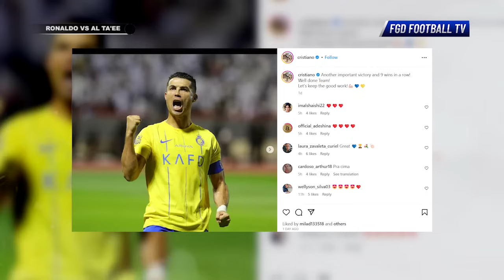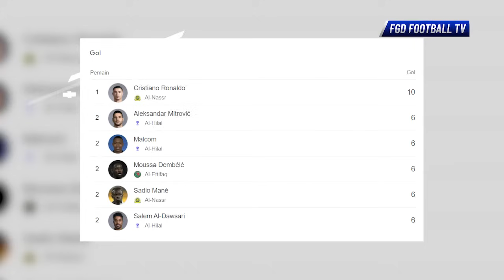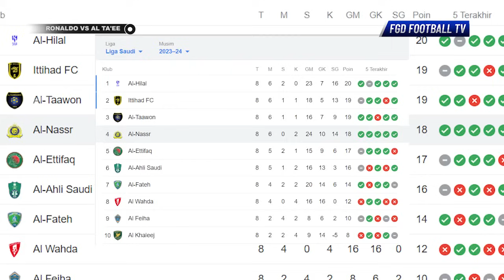"PARA LEGENDA MEMUJANYA!!!" Lihat Aksi Bicycle Ronaldo Vs Al Ta'ee Bikin Para Legenda Terkejut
"PARA LEGENDA MEMUJANYA!!!" Lihat Saat Aksi Bicycle Ronaldo Vs Al Ta'ee Bikin Para Legenda Sepakbola Terkejut